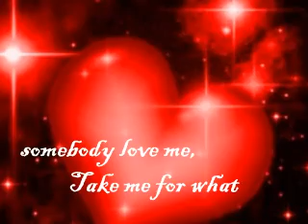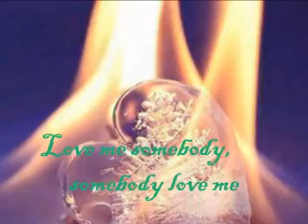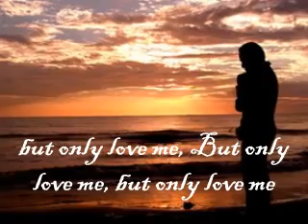LOVE ME SOMEBODY "BAD COMPANY" With Lyrics.wmv